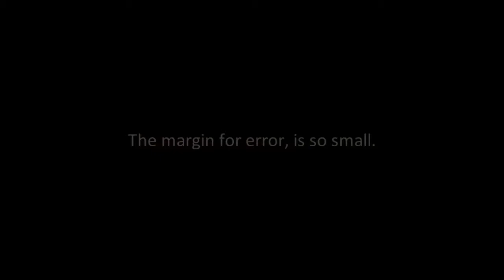;Heaven. {Cat And Monarch}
Please read.

Cat,
I know you've heard this about 100 times from me, and 1,000 times from other people, but I'm gonna say it again anyways. But.. with more.

I remember the first time I seen you on youtube. I was a little confused about the situation of you and monarch. I saw this beautiful horse and this beautiful girl, but no riding. So when we became friends on facebook, we talked alot and I soon figured out the whole story.
Then I figured out that you lived SO close yet so far away from me.. (4 hour drive na,esa). and I thought, "My gosh. I wanna meet her! And her pony!".
But from the first day I figured out that you couldn't ride him, but were planning to I knew it would happen.
You guys.. Are a perfect team. Just to think of all the times you sat and watched your friends and all of us on youtube riding our horses. That didn't stop you. You got up every morning and spent your whole day working with that horse. gaining trust. Playing games. And you knnow, it all payed off. He trusts you so much. Anyone with or without eyes could know that.
And it may have taken him a while, but he did. It also took you a while, but you did also. And you guys became best friends, and a great pair.
I'm pretty sure not many people can say they spen 6 months just doing groundwork. no riding whatsoever :) .
And when you rode him.. Gosh was I ever happy to see that. And so were SO many other people.
See, that's what it's all about.. remembering the good things.
What your going through is tragic, and i give you all my symphony. But I always want you to remember that times you had with your amazing horse.
Reading your posts about Dreamer, I can tell you understand.. That everything happens for a reason. You are so.. So strong. And when the time comes for him to leave, I think as hard as it will be, you will make it through. You are a brave, gorgeous , young lady. Keep your chin up at all times.
Yoou never know, maybe you and Dreamer will go further than you expected.
Because dear, when one door closes...
Another one opens.

I love you so much Cat. and WE WILL MEET. whether its this year or next.. We will.
I will make myself come down :3 . Maybe I'll go school shopping there and come meet you!  Cause I want to so bad.
And you are always welcome to come here and ride my pony .
He kinda loves everyone ;)
Love ,
Kassia.

And to all you others out there. Not for my sake,but for cat's. She needs all the support she can get. (which i know she already has plenty).
and sorry for the 'new videos 3 days in a row' .
Ill try and take a short break now .. aka one day ;)

But I did mix it and it is to not be used by anyone else.
thanks!